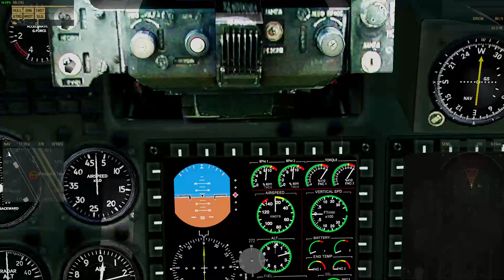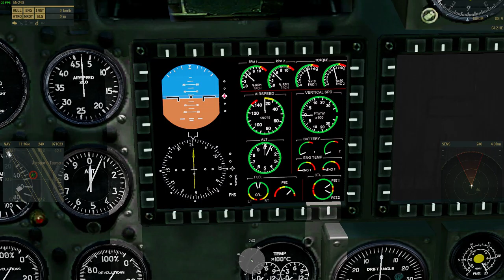MSF Operation: Price of Freedom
this YouTube video program contains a adult themed content and violence that may not be suitable for some viewers and is inappropriate for children. This content is entirely fictional. The content is intended for mature audiences only. Thank you for your understanding and have a lovely day